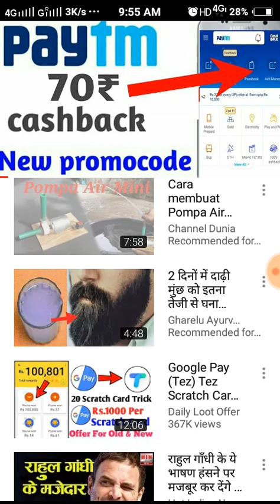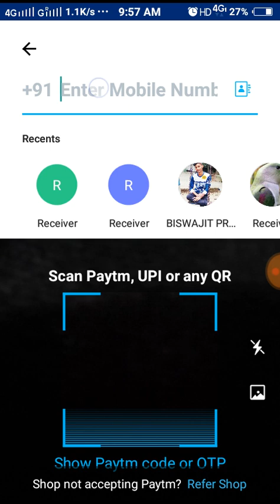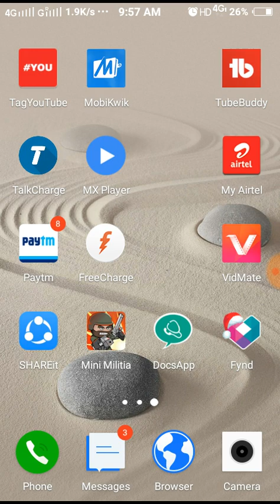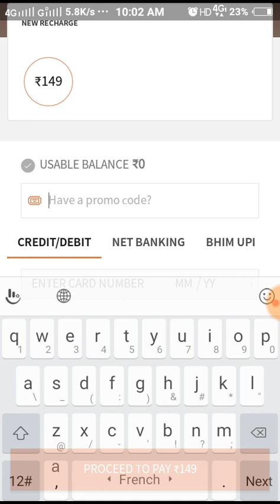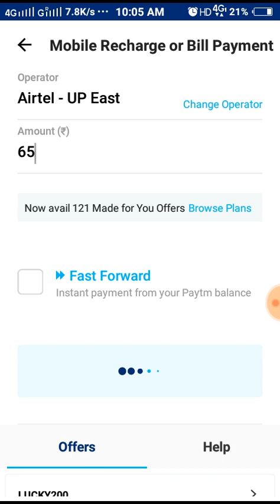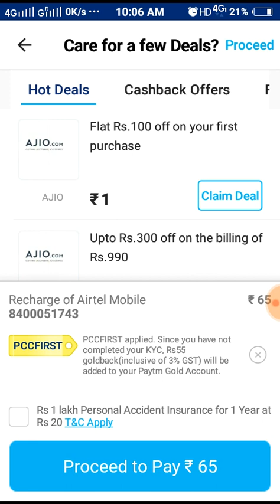Paytm promocode today !! Paytm new promocode today !! Paytm offer today ! Freecharge code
Some queries solved.
1)paytm add money promocode today
2)Paytm promo code today
3)Paytm new promocode today
4)Paytm offer today
5)Paytm promo code today
6)Paytm new promocode today
7)Paytm latest promo code today
8)Paytm promo code
9Paytm official add money promocode
10)Paytm loot money Offer today
Paytm karo
Paytm offer
Paytm bhim upi offer
Paytm new offer today
Paytm new promocode todday
Paytm hidden promocode today
Paytm hidden offer
Today Paytm New promocode
Paytm secret Offer
How to earn from paytm
Paytm Latest add money promocode
Paytm New users add money promocode
Paytm old users add money promocode
Paytm Offer today
Paytm bhim upi Latest offer
Upi offer
Paytm promocode kaise lagaye
Paytm new official offers
Paytm ka naya offer
Paytm ka naya promocode
Paytm new offer 2018
Paytm free cash offers
Latest paytm offer
Paytm offer
Paytm Promo
Paytm mobile recharge coupons
Paytm Recharge promocode
Paytm prepade mobile recharge coupons

Only my creative content not violation on YouTube policy ,
 Plz Support my friends